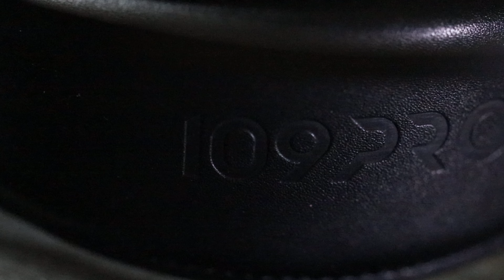Meze 109 Pro Review - Look At Me. I'm The Captain Now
Budget Streamers (On Sale) :
WiiM Store

Premium Streaming Option:

Budget Amps:
Fosi V3
Aiyima A07 Max

Mid Priced Integrated Amp: